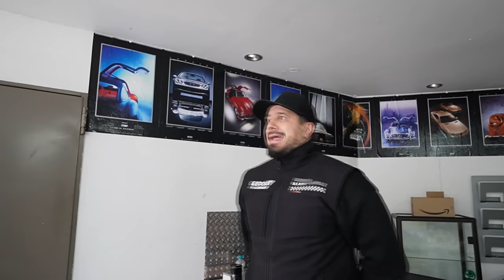Dieses Teil wird wie Gold gehandelt in der Audi Szene!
Code: KFZFuzie

Hauptsponsoren

Tecpo
Motul
Febi
Lixup